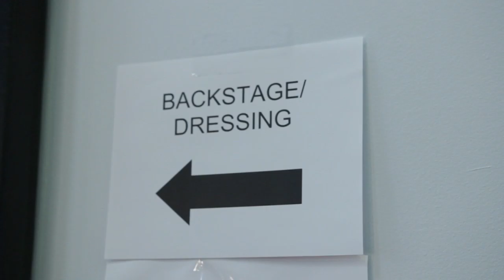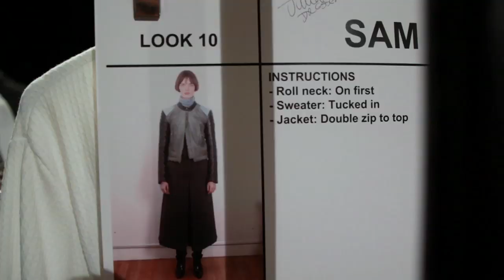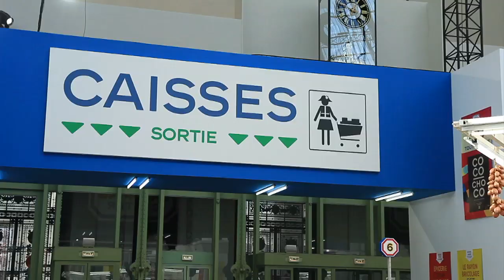The best bits of Fashion Week 360: AW14| Grazia UK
From New York to Paris, here are the highlights from our fashion week marathon for Grazia360...